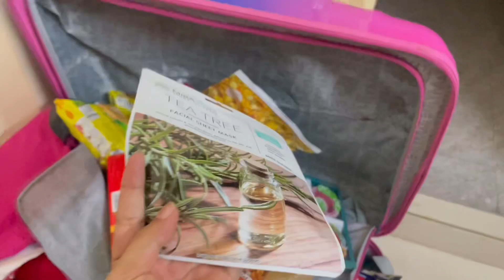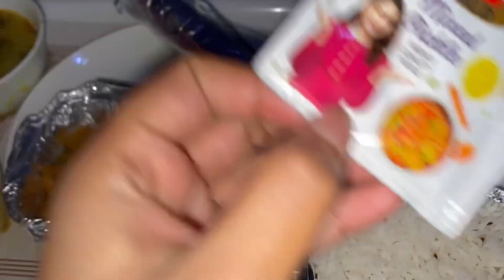𝙇𝙞𝙫𝙞𝙣𝙜 𝘼𝙡𝙤𝙣𝙚 𝘿𝙞𝙖𝙧𝙞𝙚𝙨 🌱 Diwali shopping🌷✨ /